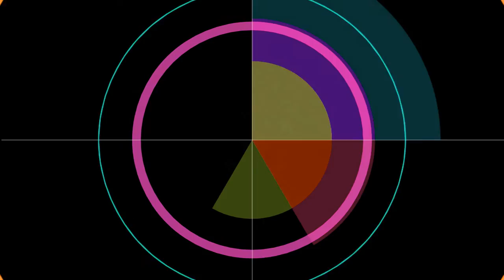afrontier@Motion Blue yokohama 2016.10.10 PV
これまで数多くのミュージシャンやDJを輩出してきた、モーション・ブルー・ヨコハマ発のジャズイベント「アフロンティア」の開催が今年も決定した。ライブには、現在ジャズ・クロスオーバーのシーンで若手人気ナンバーワンの呼び声も高い「bohemianvoodoo」が五年振りに再登場するほか、四月のモーション・ブルー単独公演で満場のフロアを独自のブラジリアン・クロスオーバー・サウンドで魅了した「Laranja」、そしてビーバップをベースにしたエンタテインメント性の高いステージに定評のあるトランぺッター細川玄が実力派ミュージシャン揃いの自己のクインテットを率いて久しぶりに参加する。個々の活躍が著しい個性溢れるレジデントDJと、既存の枠にとらわれない多種多様なアーティストらが織りなす、音楽好きな大人たちが集うパーティー、アフロンティア。モーション・ブルーならではのラグジュアリーなビッグ・パーティーを、この機会にぜひお楽しみください。

DJ：Jun Morita[afrontier]、TOJO[afrontier]、Takeshita[afrontier]、木村勝好[in the mix/POSSIBILITY]

Live：
[Laranja] Yoko Yamazaki[Laranja](p,key)、Chihiro(vo)、姫野朋久(fl,per)、古舘恒也(b)、井上孝利(ds)

[bohemianvoodoo] bashiry(g)、木村イオリ(p,key)、Nassy(b)、山本拓矢(ds)

[細川 玄 Jazz Quintet] 細川玄(tp)、正富一成(sax)、堀越昭宏(p)、清水玲(b)、村上広樹(ds)

VJ：Tasuke

organizer：isao osada

開催日時：2016年10月10日(月)

開催時間：4:00p.m~9:30p.m
Special Live Set
［5:00pm / Laranja］
［6:30pm / bohemianvoodoo］
［7:50pm / 細川 玄 Jazz Quintet］

ミュージックチャージ：自由席 ￥5,000 / BOX席￥20,000＋シート・チャージ￥5,000(4名様までご利用可能)

開催場所：Motion Blue yokohama
231-0001 神奈川県横浜市中区新港1丁目1-2 横浜赤レンガ倉庫2号館3F

WEB予約（ ）※公演当日の14:00まで

小学生以上18歳未満の方は、保護者同伴の上22時までご入場頂けます（条例による）。制服、ユニフォーム等でのご入店はお断りしておりますので、あらかじめご了承下さい。なお、未就学児、乳幼児のご入店は堅くお断り申し上げます。

※今回のafrontierは着席型のイベントとなります。

*This promotion video's music by Rei Shimizu